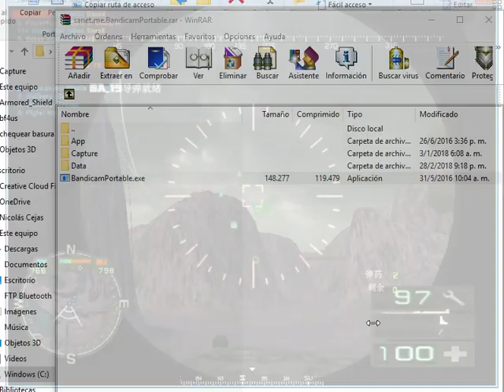test new map shape of octopus plus vehicle EMZPJ_BF3_VodnikPhoenix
prueba de nuevo mapa y vehículos
vehicles emzpj pack 1,27 gb que tengo de emao en este caso el EMZPJ_BF3_VodnikPhoenix un antiaéreo puedes pedir el enlace de este vehículos y otros de emzpj recuerda registrarte e unirte al grupo escribir ahí en ingles o ruso y disculpa fue corto el video se estrello el juego intentare de nuevo en ventana supongo en algún momento pueda que salga el error aunque últimamente eh agregado mas misiles en gran cantidad o veré de los vehículos últimos o armas pero no creo y tampoco pienso que sea un problema del mapa en fin estaré subiendo mas vídeos gracias por ver este corto